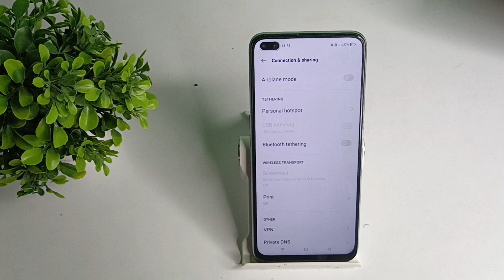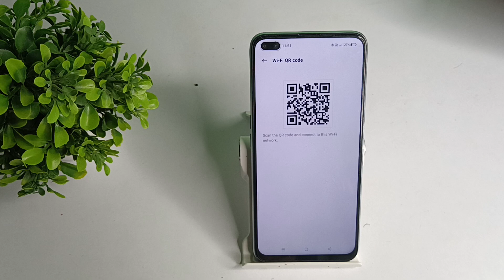how to show hotspot qr code in realme x3